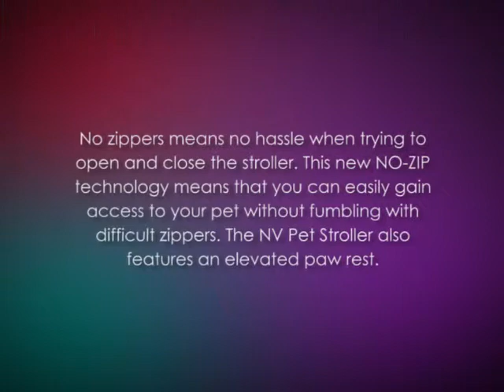Pet Gear NV Pet Stroller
Easy-locking; NO-ZIP entry
    Elevated paw rest and panoramic view window
    Large storage basket and parent tray for keys, water, etcetera
    600 Denier water-resistant material
    Stroller height to handle 42"; Interior dimensions 30"L x 13"W x 22"H